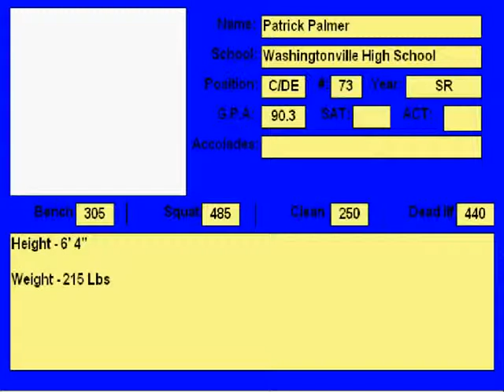Patrick Palmer #73 Washingtonville High School Highlights 2011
Patrick Palmer
Center, Defensive End, Long Snapper
The Washingtonville Wizards are 2011 Section 9 Division Champions